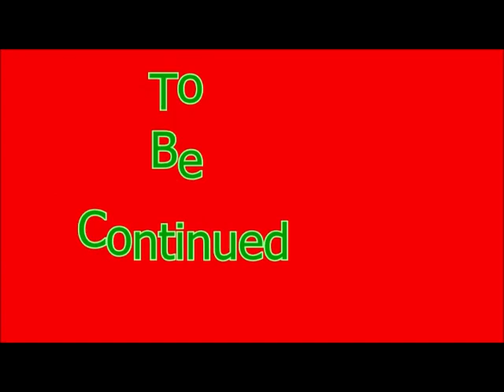Lego City Undercover Episode 41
Family Friendly Gaming is pleased to share this game play video for Lego City Undercover .